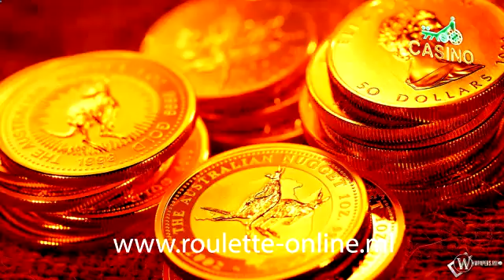make money quick online